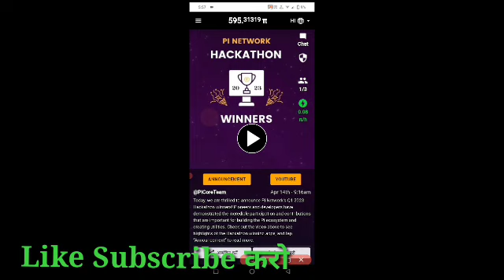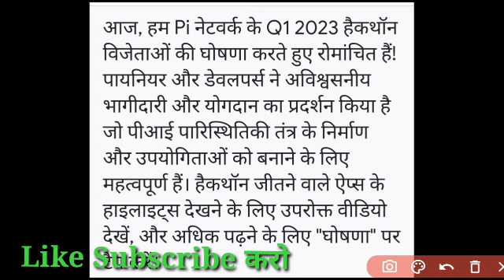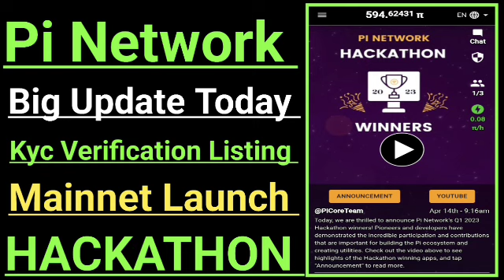Pi Network Listing/Pi Network Mainnet/Pi Network New Update/Pi Network Price Prediction/pinetwork